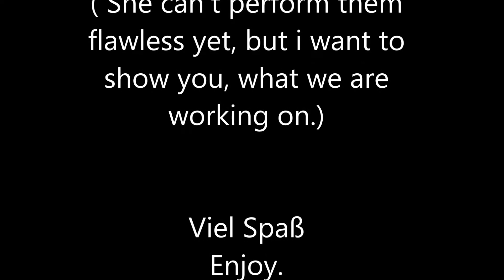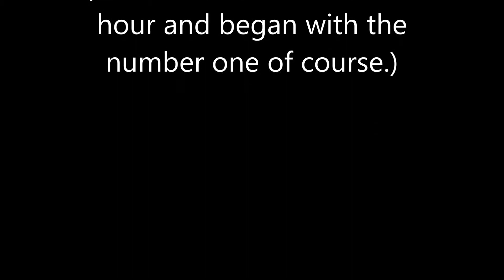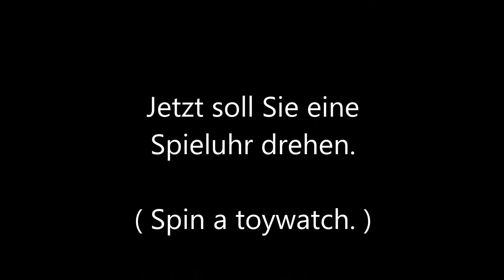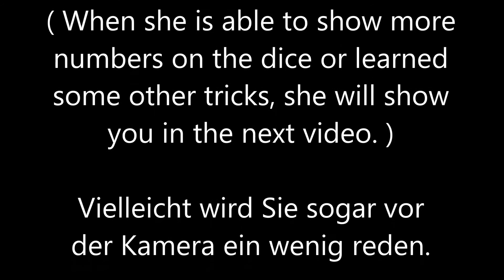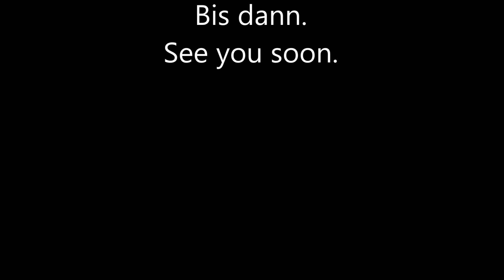Graupapagei Khaleesi / Würfel und Spieluhr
Khaleesi ist jetzt 9 Maonate. Sie lernt fleißig weiter.